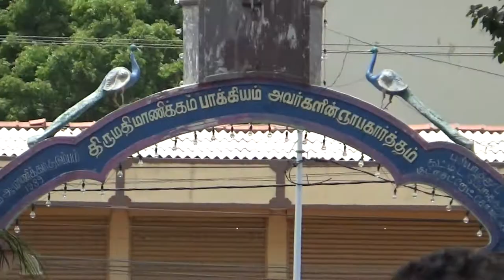Kokuvil Manchavanapathy Murugan Temple